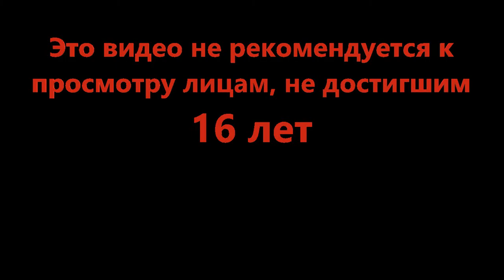Снежный переполох - ❄️ RAGDOLL UNIVERSE ❄️ (Roblox)